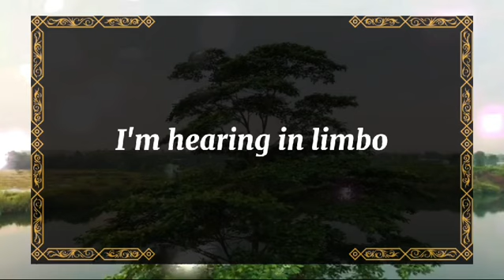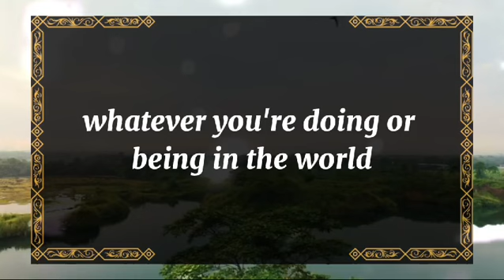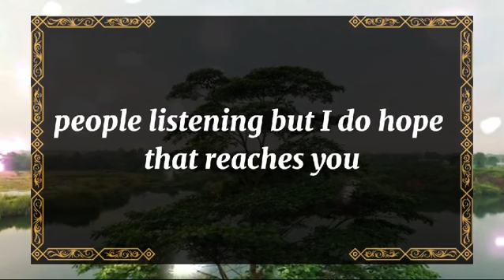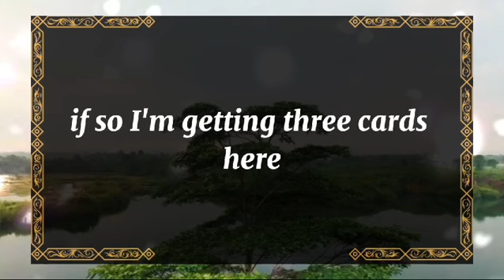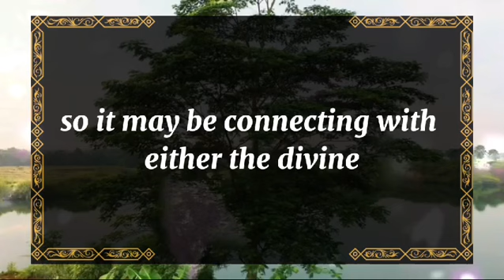🤯Exposed!!!💔Today I feel like shouting out to the whole 🫵| dm to df | 💖 Twin flame reading